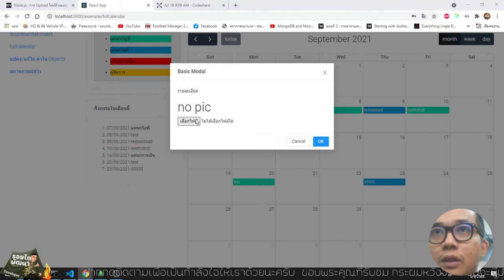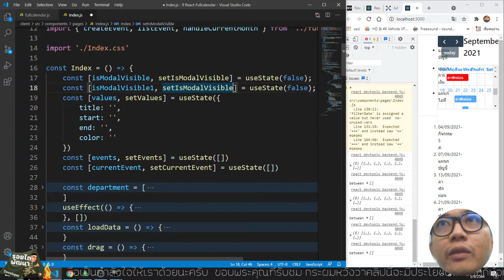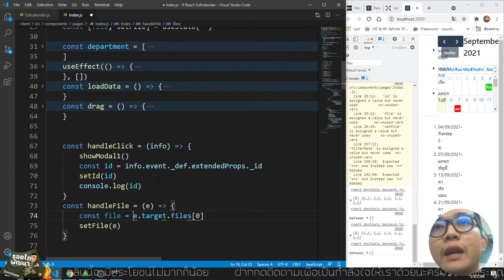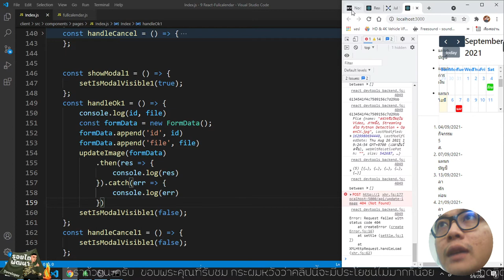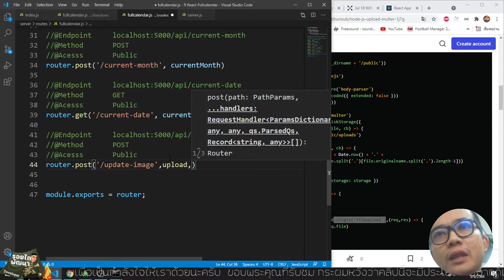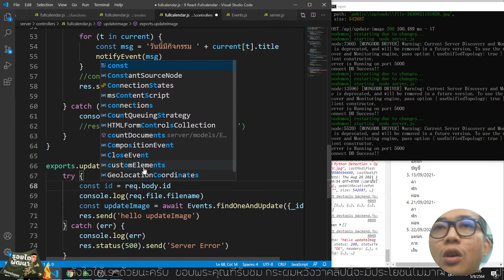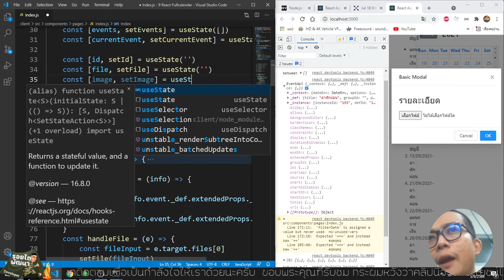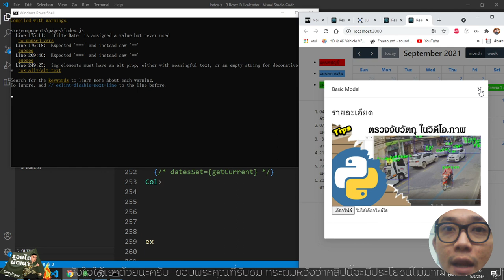#11 React Fullcalendar ปฏิทิน - Upload Image อัพโหลดรูปภาพ | MERN Stack 2021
[WorkShop] ปฏิทิน - React-Fullcalendar ด้วย MERN Stack 2021
สวัสดีครับ ก่อนอื่นอย่าลืม ! ดูแลสุขภาพกันด้วยนะครับ ด้วยสถานการณ์ช่วงนี้สุขภาพเป็นสิ่งที่สำคัญที่สุด ด้วยความห่วงใยจาก -รอยไถ พัฒนา-

สำหรับคลิปนี้ติดตั้ง Library เพิ่มเติมนิดนึงนะครับ
1. npm install multer --save

#11 คลิปนี้จะ Coding ที่ฝั่งหน้าบ้านอย่าง React นะครับ ทำหน้าส่งข้อมูลเพื่อส่งรูปภาพยังไป ExpressJS (NodeJS) เราจะติดตั้งไลบรารี่เพิ่มเติม 1 ตัวคือ multer นะครับที่จะเข้ามาช่วยในเรื่องของการอัพโหลดรูปภาพ Upload Image ไปยังเซิฟเวอร์ ถ้าผิดพลาดตรงไหนสามารถติชมได้เลยนะครับ

สำหรับโปรเจคนี้นะครับ [WorkShop] เราจะมาทำโปรแกรมปฏิทินเอาไว้ใช้สำหรับ
- บันทึก (เพิ่ม,ลบ,แก้ไข CRUD) กิจกรรมต่างๆ
- แสดงกิจกรรมต่างบนปฏิทินและด้านข้าง จำแนกสีแต่ละกิจกรรม
- แจ้งเตือนผ่านไลน์กลุ่ม ว่ามีกิจกรรมอะไร

สำหรับฝั่ง Server หลังบ้าน Back-End เราจะใช้
- NodeJS
- ExpressJS
- MongoDB เป็นฐานข้อมูล

สำหรับฝั่ง Client หน้าบ้าน Front-End
- ReactJS
- จะเขียนแบบ Functions Component นะครับ

ตัว Library ที่สำคัญๆ ก็จะมีเช่น
1. React-Fullcalendar
 จะเป็นพระเอกของงานนี้นะครับ ดีมากๆ เลยครับ เกียวกับการทำงานกับปฏิทิน

2. momentJS  เข้ามาช่วยในการจัดการเกี่ยวกับวันที่ นะครับ

3. Line Notify
จะใช้ในการแจ้งเตือนไปยังไลน์กลุ่ม นะครับ

4. Antd Design สำหรับตกแต่งฝั่ง React หน้าบ้านนะครับ

5. node-cron
สำหรับการตั้งเวลาในการทำงานนะครับ เวลาจะแจ้งเตือนกระผมจะใช้ตัวนี้นะครับ

สุดท้ายนี้กระผมก็หวังเป็นอย่างยิ่งว่าคลิปนี้จะเป็นประโยชน์ไม่มากก็น้อยสำหรับทุกๆ ท่านนะครับ
- รอยไถ พัฒนา -